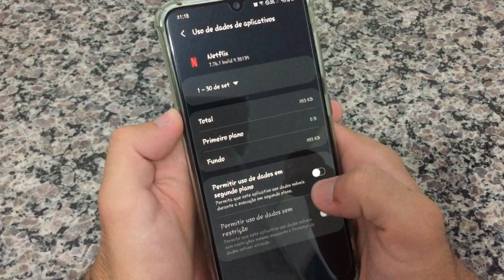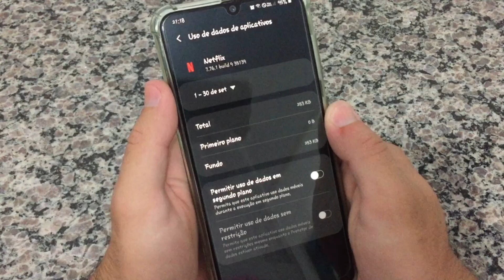COMO BLOQUEAR INTERNET DE DADOS MÓVEIS EM APLICATIVOS EM SEGUNDO PLANO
✬NESSE VÍDEO VOU MOSTRAR COM IMPEDIR QUE OS APLICATIVOS GASTEM SEUS DADOS MÓVEIS EM SEGUNDO PLANO (ENQUANTO VOCÊ NÃO ESTA USADO O APLICATIVO)